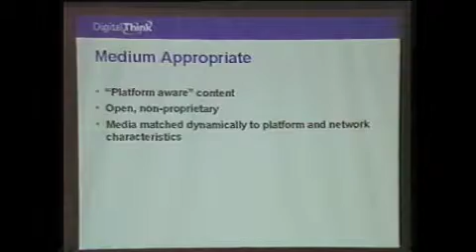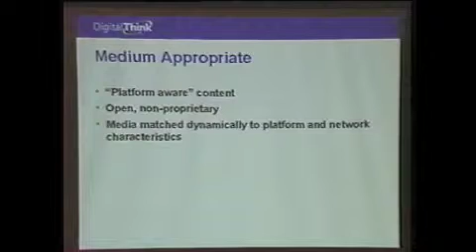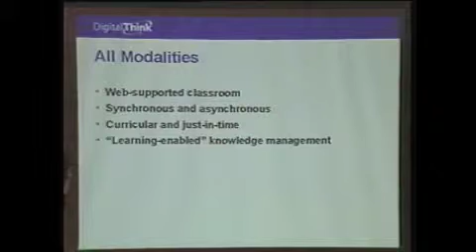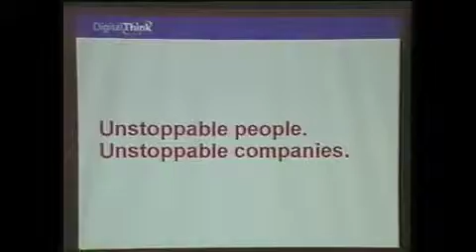Future of E-Learning, Aug 2000 (Part 4)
Future of E-Learning presentation delivered to DigitalThink customers August 2000 by Learning Experience Architect, Robert todd